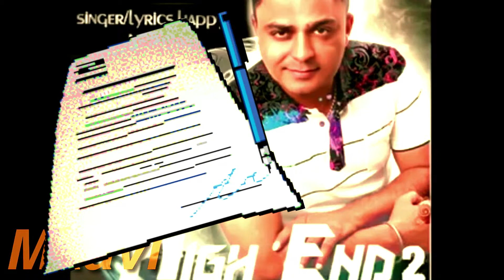High end 2 by Happy Manila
High End 2